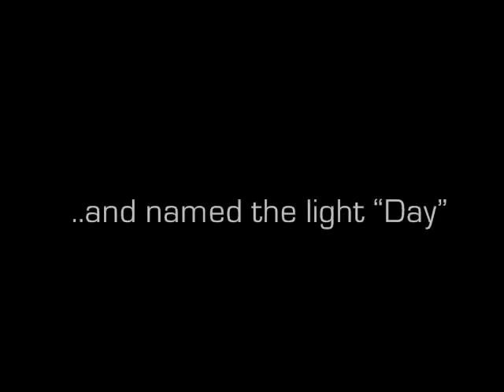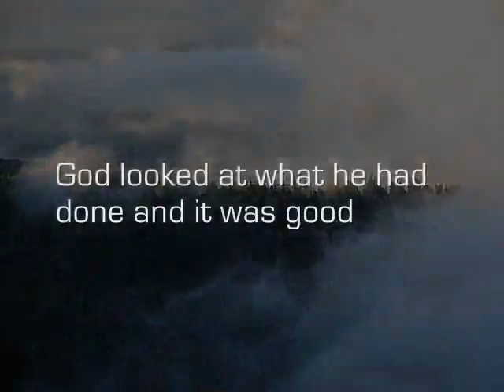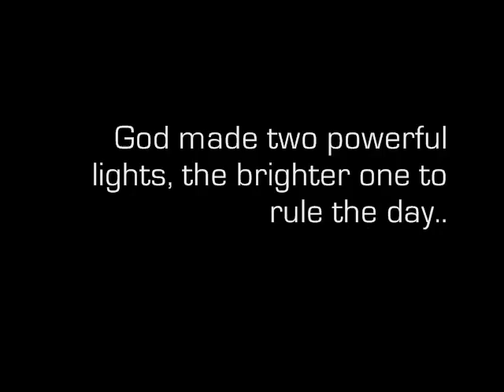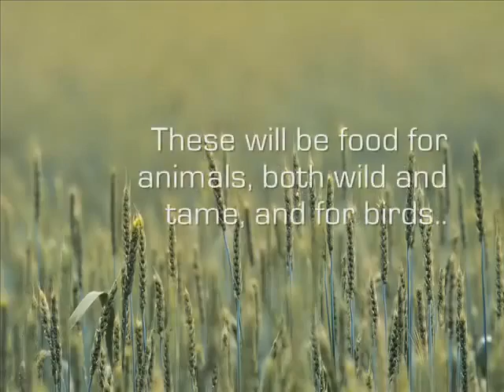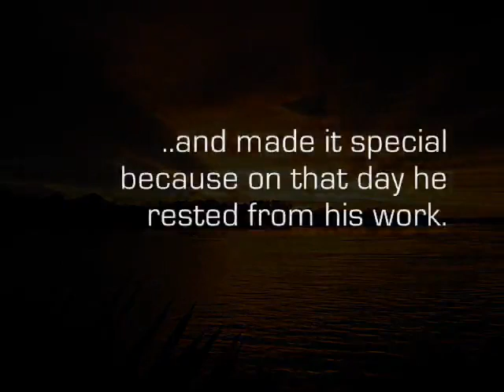1.1.(3-3) The Story of Creation[11,6MB (04:44min)] .flv